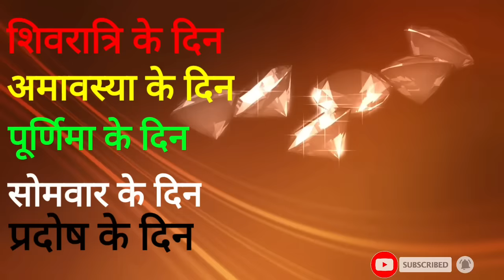बच्चो को बुद्धिमान बनाने का महाउपाय # bacchon ke upay pradeep mishra